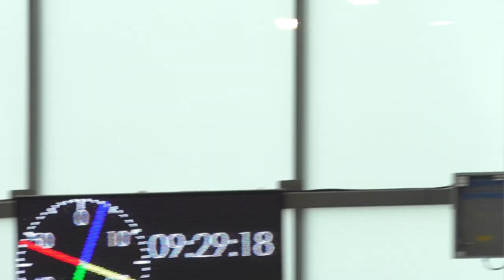Artistic Swimming Duet Free 2023-Ukraine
2023 European Games, Oświęcim in Poland
Maryna Aleksiiva, Vladyslava Aleksiiva, Ukraine
Марина Антонівна Алексіїва, Владислава Антонівна Алексіїва, Україна
21.6, 2023